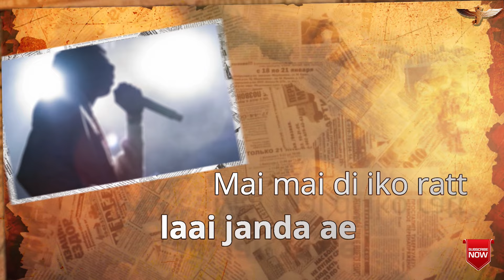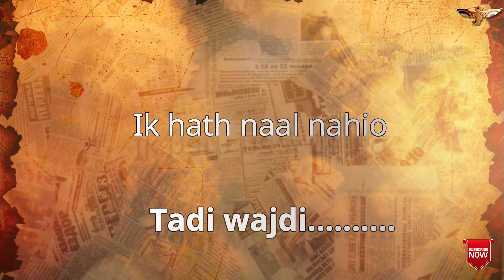Pata Fer Lagda (Full Video) | JS Vaid | M.Vee | Latest Punjabi Songs 2023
Pata Fer Lagda Song writen by JS Vaid, Singer JS Vaid, Music by M.Vee, Poster by Tejii.

Song - Pata Fer Lagda

Label - JS vaid

Lyrics

Dhan te shareer daa ni maan kri daa,
Uche audhyan daa ni ghumaan kri daa,
Dilo kiti sewa nu hi bhaag lagde,
Hove kr k sunona naiyo daan kri daa,
Apne tow bachi gairaaw tow ni khatra,
Jadaaw wich beth ne chlonde khapra,
O, chugli nu kehda paaiya ser lagda,
Jado apne te aundi pata fer lagda,

Kade naa gareeb daa ji haq maariye,
Sath ch naa khad lalkara maariye,
Chaadraw tow wadh per ni pasaari de,
Galli baati jhoothe mehal ni usaari de,
Dilaan wich paali betha bade time di,
Jag te naa ballya dawai weham di,

Gaon wala ਗੰਦ ਮੰਦ gaai janda ae,
Mai mai di iko ratt laai janda ae,
Jigre ale te borderaw te datte ne,
Evi geetan wich thaa thaa kraai janda ae,
Pittalan de mooreh ਛਾਤੀਆਂ ne kajj de,
Sikh Regenment nu salute wajde,
SLI nu Salute wajde,

Gusse da natija hunda maada sunida,
Duje di chadaai daa ni saada bunida,
Adhi raati aawe jehda Daaru dakk ke,
Dheeyan lai kde esa laada chunida,
Vail wangu wadhi soch maadi ajj di,
Ik hath naal naiyo taadi wajj di,

Born 93 daa 29 saal daa,
Ghabru bawe di laggi haik naal daa,
Geetkaari pakhon soch te wichaar daa,
Kalla kalla bol janda hiqan thaarda.